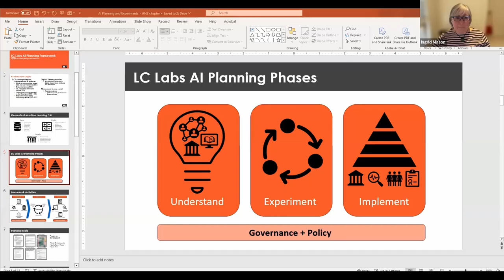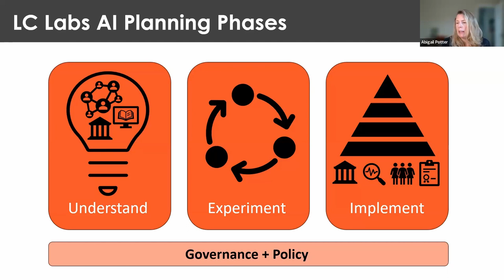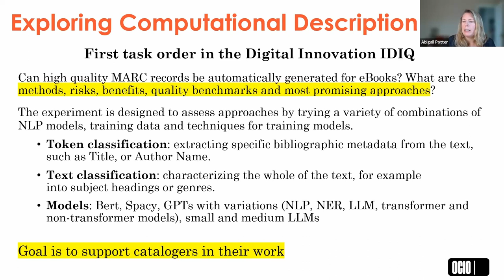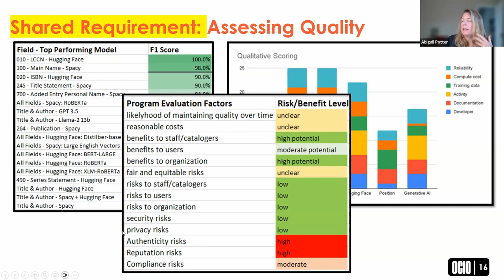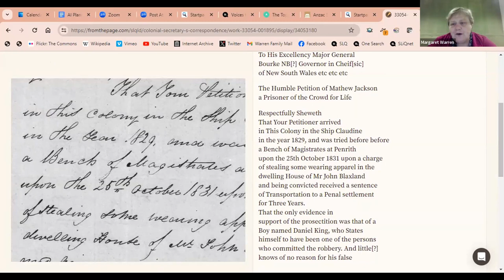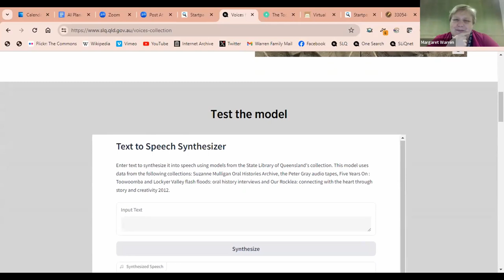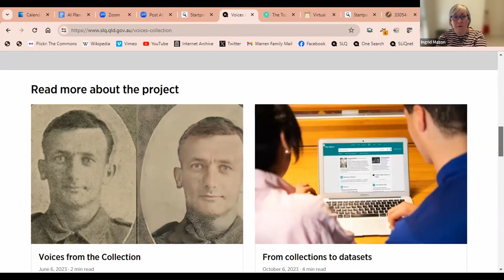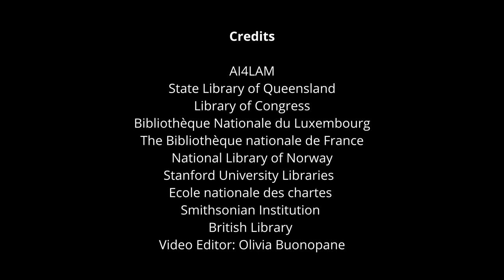AI Planning and Experiments, A Potter & M Warren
Abbey Potter on behalf of the Library of Congress reported on the AI Planning Framework at the Fantastic Futures 2023 conference hosted by the Internet Archive.  The Library developed the framework as part of their exploration of emerging technologies, more recently artificial intelligence technologies and in particular machine learning.  The Framework is ground-breaking in the evidence base it draws on and its comprehensive view on examining and as appropriate embedding AI technologies into best practice in digital cultural heritage.

Over an hour Abbey briefly introduced the AI Planning Framework and Margaret Warren on behalf of State Library of Queensland reported on two experiments the Library has undertaken based on use cases.  Their reflections on capturing user needs and navigating complex stakeholder and ethical challenges are discussed to shed light on what it takes to plan for, explore and operationalise machine learning with cultural heritage collections.